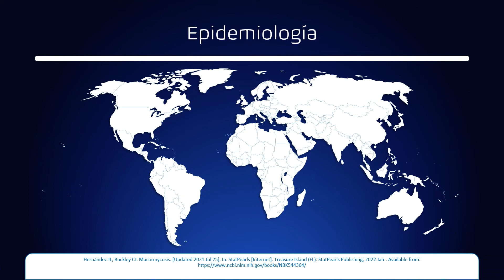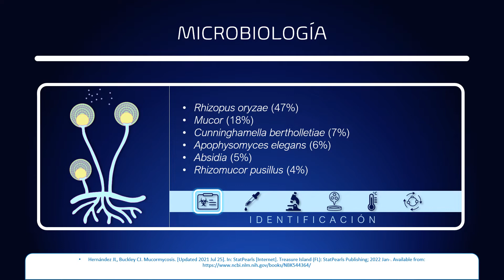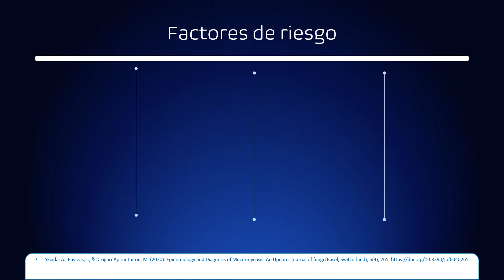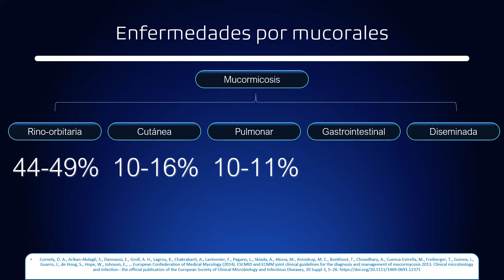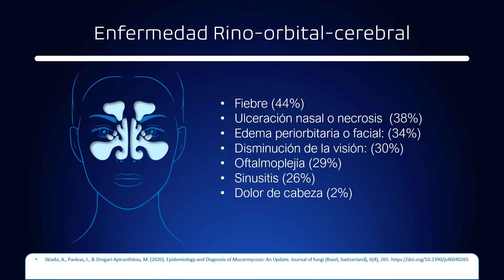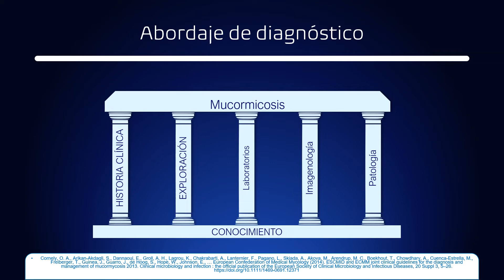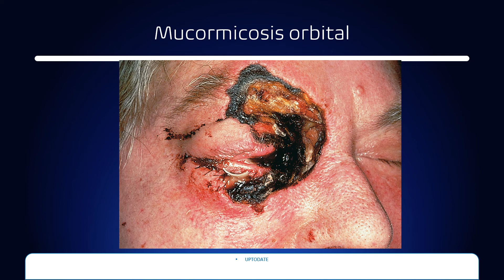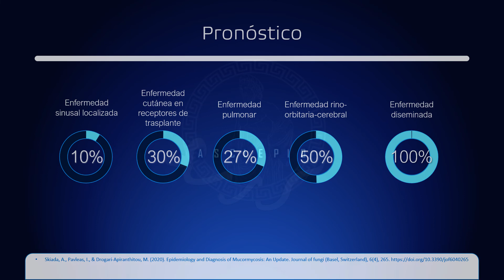Mucormicosis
Tema: Mucormicosis Año: 2022 Versión1.0